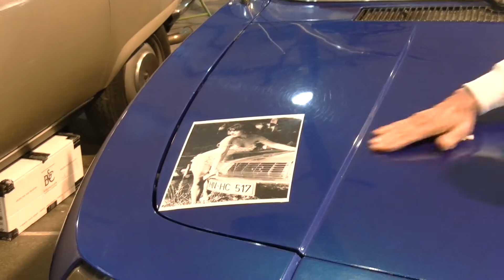salon retro passion Rennes 2018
voitures de collections exposées au salon Retro Passion 2018